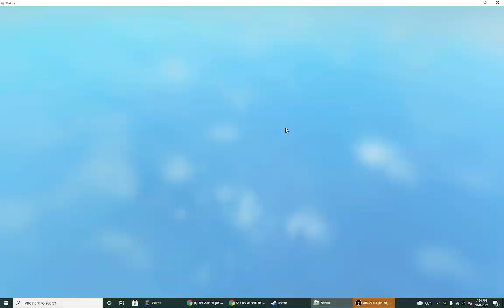playing with someone who apparently found me on youtube